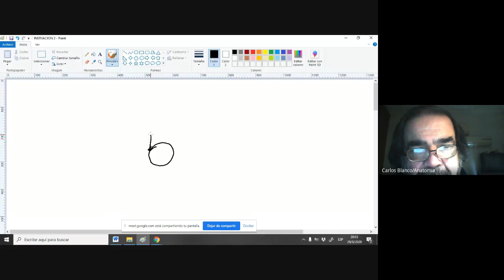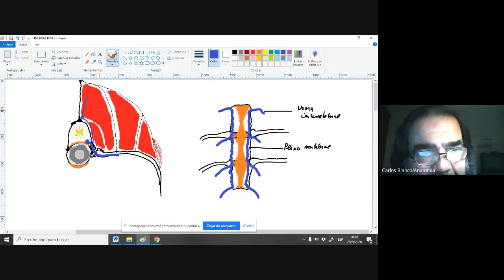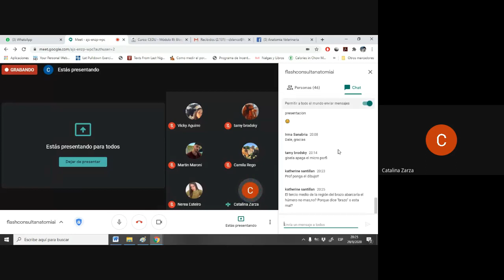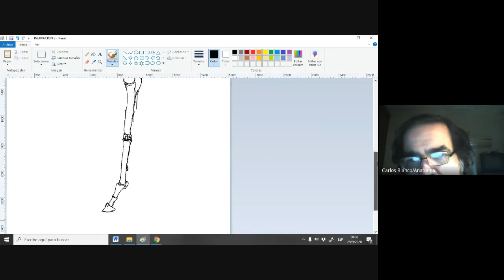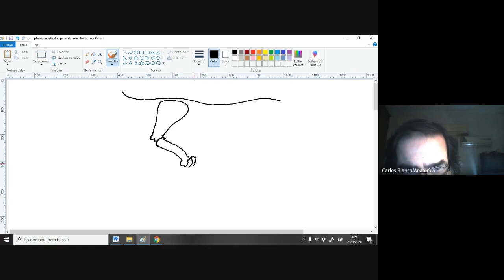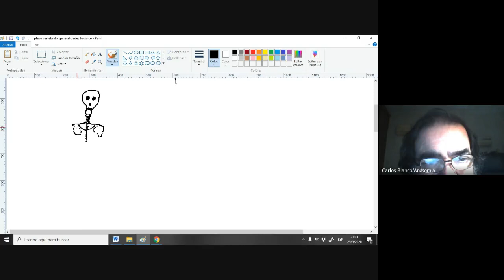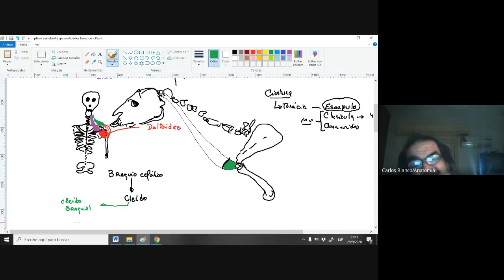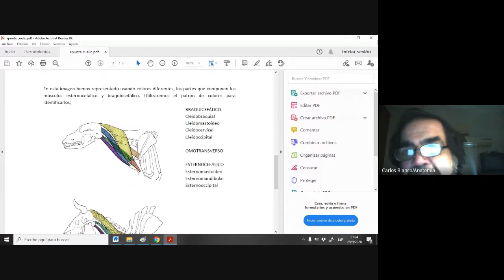Flashconsult 29/09/2020 at 19:44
Temas de Anatomía I